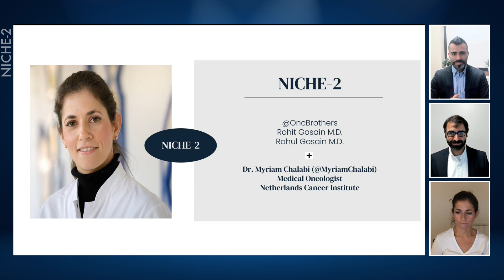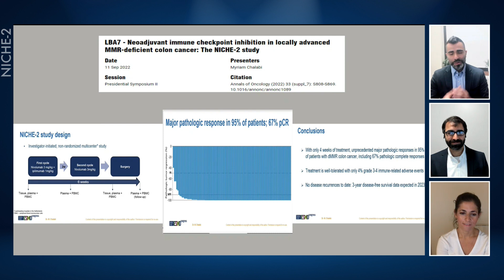The NICHE-2 Study Discussion - OncBrothers (Rohit and Rahul Gosain) with Dr. Myriam Chalabi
The NICHE-2 study offered neoadjuvant immune checkpoint inhibition in locally advanced MMR-deficient colon cancer patients, resulting in a major pathologic response in 95% of patients and 67% pCR. In discussion with the lead author, Dr. Myriam Chalabi - Medical Oncologist at the Netherlands Cancer Institute.